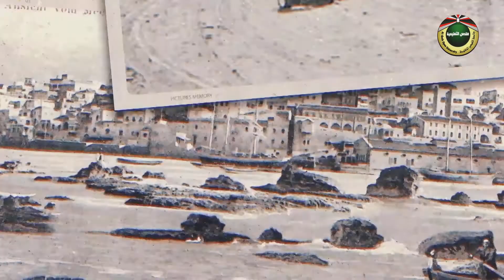الزبابدة | حافظ التاريخ